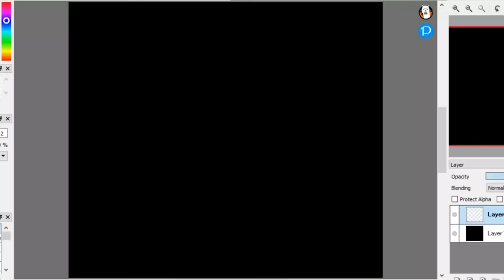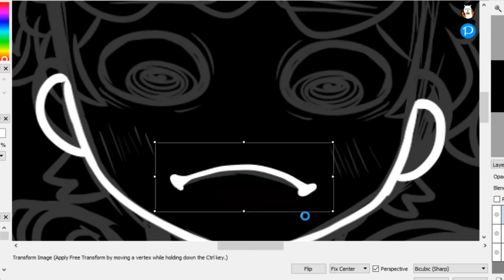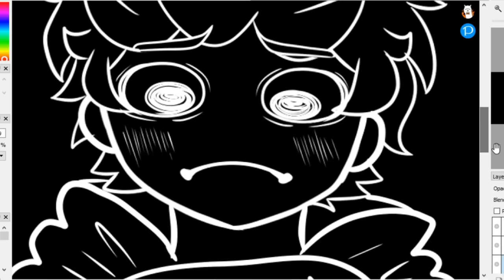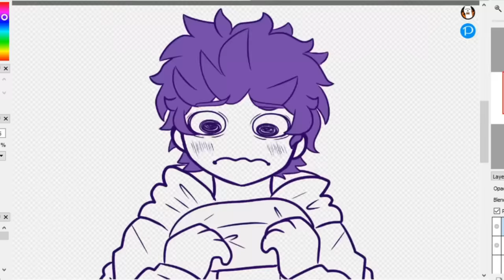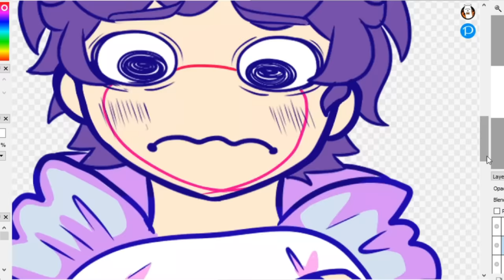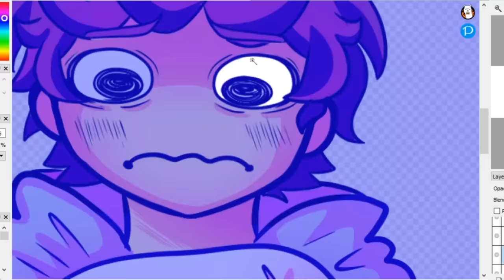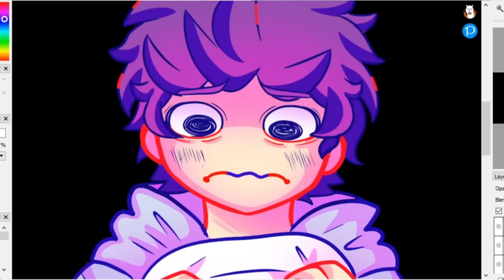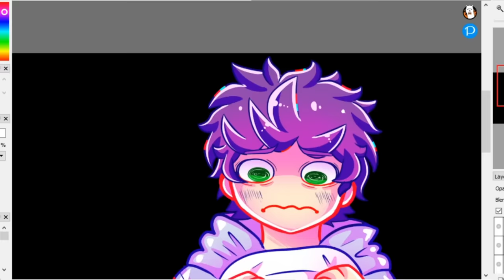My Roblox Youtube Channel was HACKED AND TERMINATED....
I own all of the art in this video!!

MUSIC I USED:

None ;33333